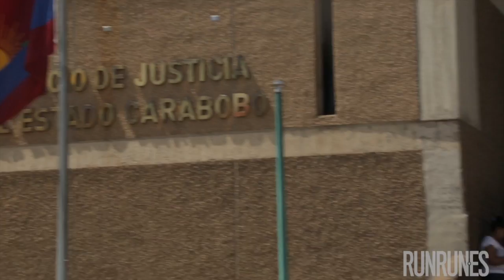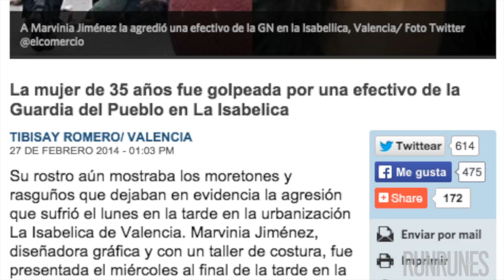Marvinia Jiménez: “Mi expediente está lleno de vicios: nada concuerda”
A un año de las manifestaciones de febrero de 2014, como víctima exige justicia desde La Isabelica, Valencia, en el mismo lugar donde fue brutalmente agredida por agentes de la Guardia del Pueblo. Alerta sobre la criminalización de la protesta en Venezuela